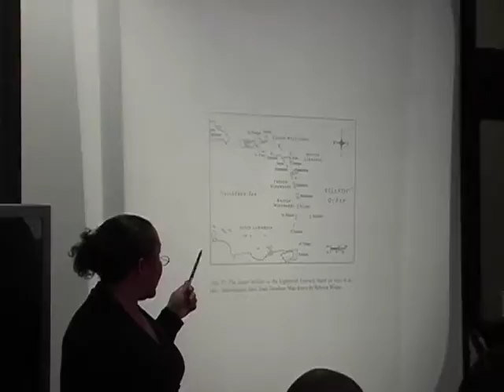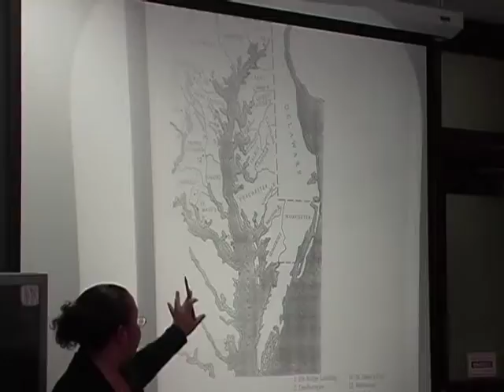COT: Jessica Millward, "Freedom's Paradox: Colonists, Slaves, and the American Paradox"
Prof. Jessica Millward gives a Circle of Thought lecture hosted by the Ralph Bunche Center for African-American Studies at UCLA. 3/14/2003.